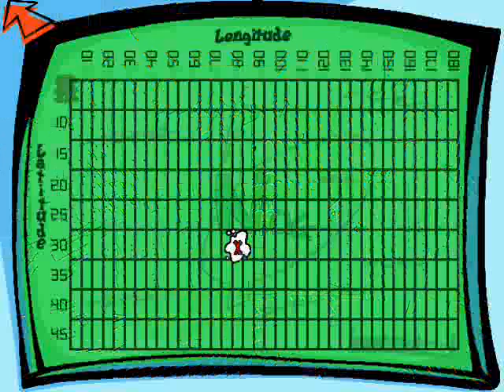Let's Play Spy Fox Dry Cereal {4} - Milky Waters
Will kids be forced to endure a fate worse than eating dry cereal? Will William the Kid's goat milk show up on breakfast tables and lunch trays everywhere? Who is capable of stopping such a ghastly goat? Fox, SPY Fox, the super-smooth secret agent who finesses his way through SPY Corps' toughest assignments. It's an udderly exhilarating world of cartoon espionage!